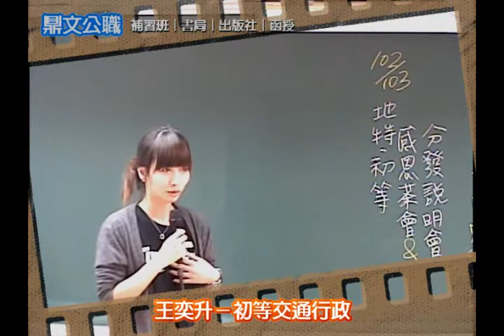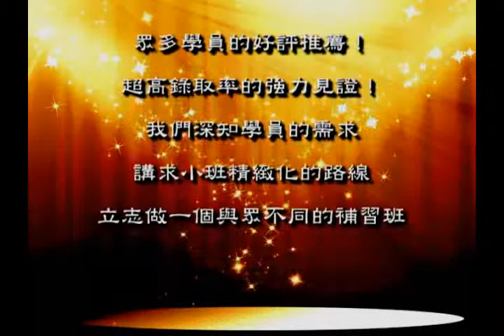鼎文公職-【金榜經驗分享】103初等（交通行政）王奕升